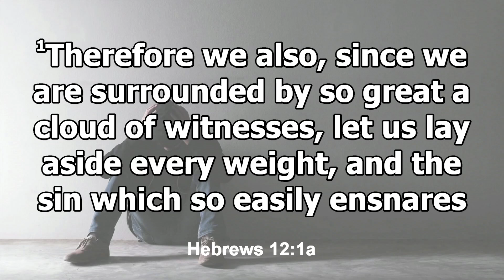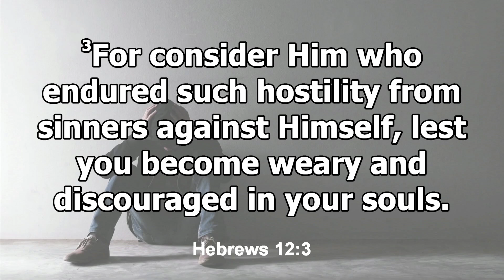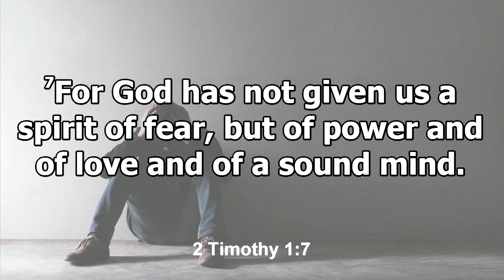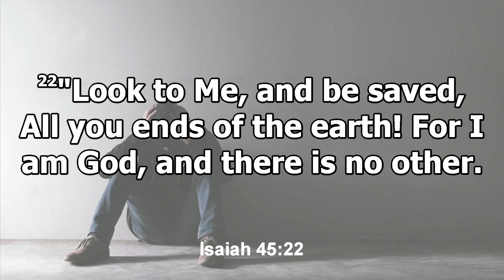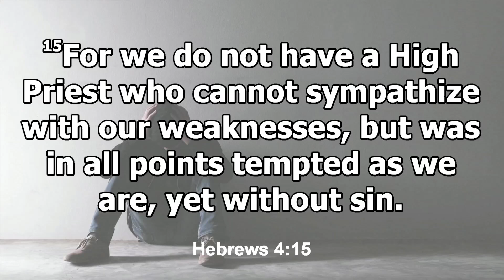Get Out Of Your Head